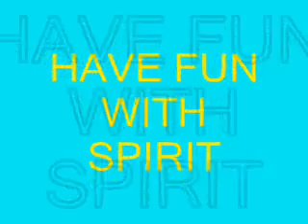Have fun with Spirit yay!!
Have fun with him and his friends.The colors are the spirit feelings about have fun.